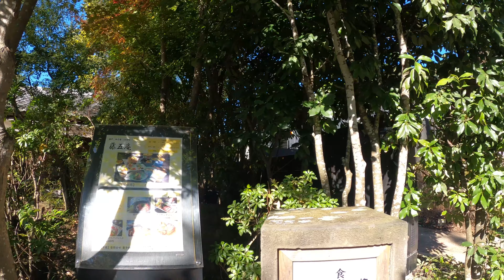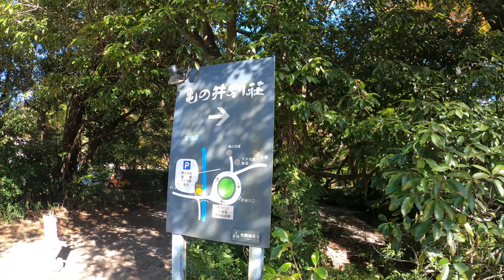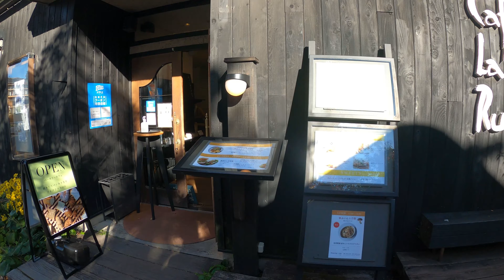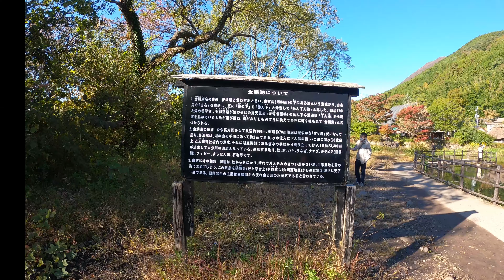4K【ゆふいん金鱗湖】gototravel 天祖神社 九州 大分 ゆふいん kyushu japan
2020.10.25(sun.)PM2：30～話題のgototravelで九州を2週間ほど旅をしてきました。別府の次はゆふいんです。ここはご存じ有名な観光地で人もすごいです。以前UPした「由布院駅からぶらぶら散歩」の続きになります。湯の坪街道を通ってからのクライマックスがこの金鱗湖です。とても水がきれいで透明度が高く湖面に景色が鏡のように映ってます。毛利空桑が魚の鱗が夕日に輝くのをみて名付けたそうです。ちょっと歩くと天祖神社があります。後半出てくる人懐っこい鴨は金鱗湖の有名人(鴨)だそうです。最初は朝霧坂から金鱗湖通りを歩いています。金鱗湖から見たい方は07:30あたりから始まります。気軽にみてください。

登録者数が増えていくことで